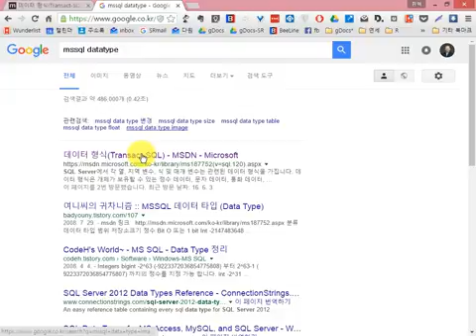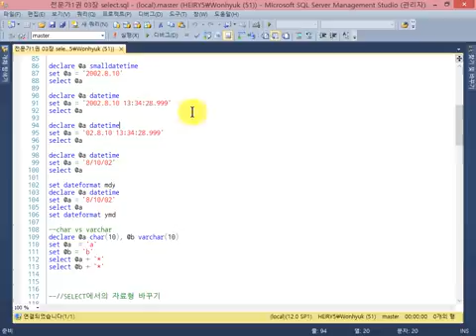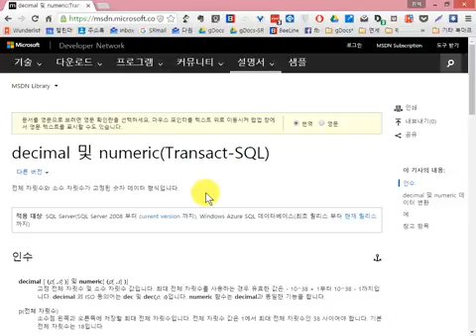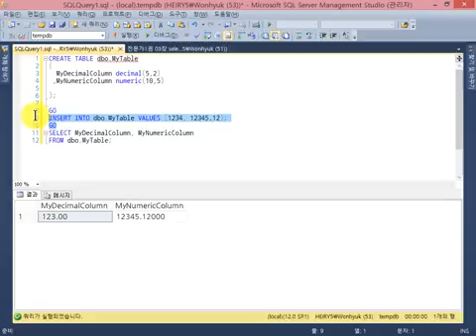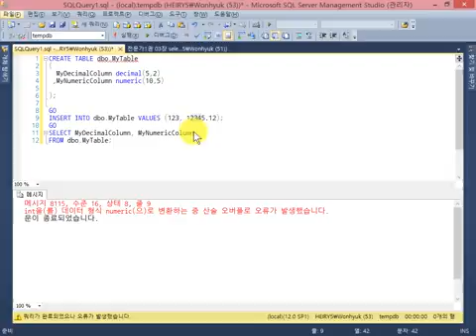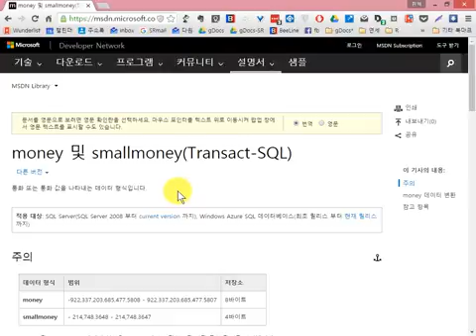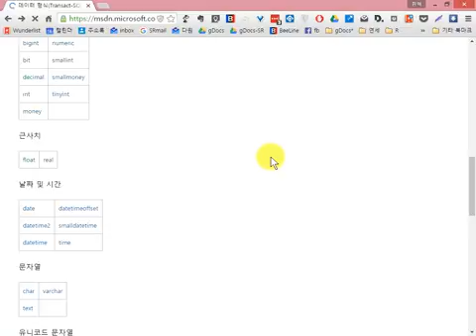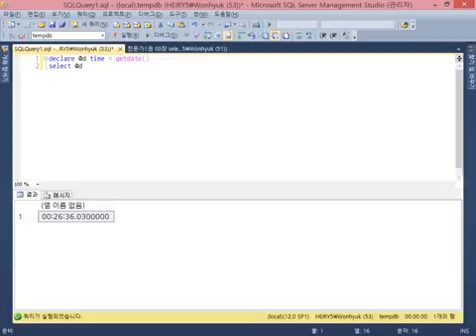MSSQL 자료형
연세대학교 데분설 강의
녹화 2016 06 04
MS SQL select02 declare  에 이어서 자료형에 대한 보충 설명